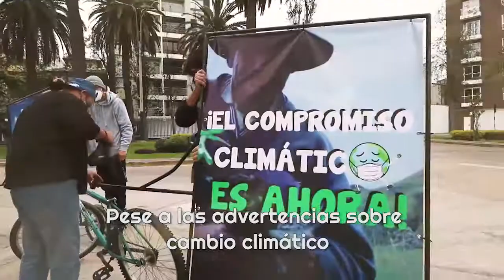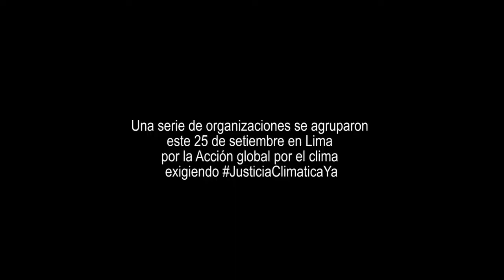Acción global por el clima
Porque la EmergenciaClimatica es más peligrosa que el COVID-19 y por ello, este 25set se realizaron una serie de acciones por el Planeta.
Compartimos el video resumen de lo que fue la jornada convocada por diferentes organizaciones en Lima como SOA, Viernes por el futuro Perú, Cuencas Sagradas, Cooperación , Día cero, Dar, Econcientizate, Centro de Estudios Humanistas, Transversal, Renovemos nuestro mundo, Makipura, Munay, Planetae.